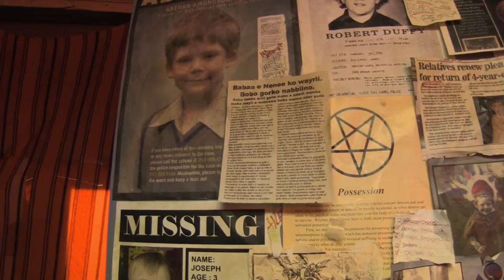Paranormal Activity The Marked Ones || The Perfect Girl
Music: Mareux - The Perfect Girl [ Slowed + Reverb ]